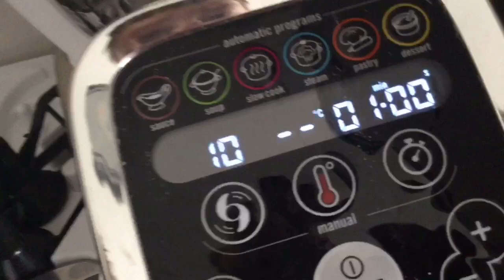Les meilleur milkshake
Les meilleurs milkshake au monde 🌎